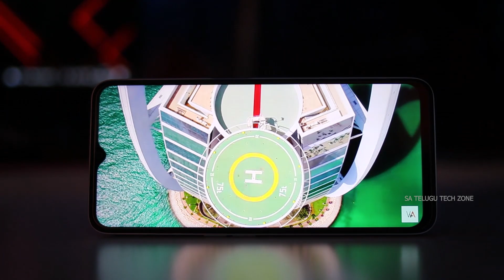Realme Narzo 50A Prime Detailed Review || Best Smartphone under 10000 Rs || SA Telugu Tech Zone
Product Links:
1. realme narzo 50A Prime (Flash Black, 4GB RAM+64GB Storage)
2. realme narzo 50A Prime (Flash Blue, 4GB RAM+128GB Storage)
3. realme narzo 50A (Oxygen Green , 4GB RAM + 128 GB Storage)